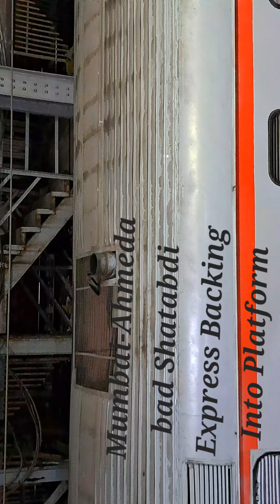12009Mumbai -Ahmedabad Shatabdi